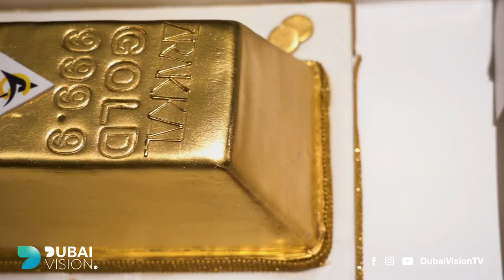Birthday & Packup Party of Omar Lulu’s New Hindi Album PEHLA PYAAR ❤️ Jumana, ajmal , t series